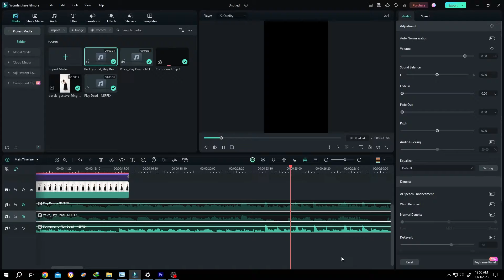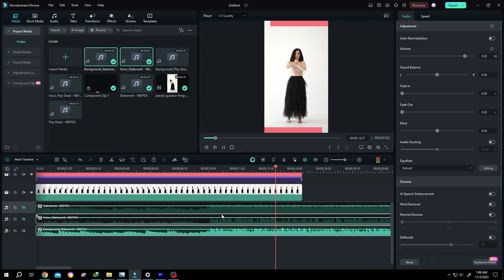Separate Vocal or Music From a Song | Filmora 13 Tutorial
How to extract vocal or music from a song in Filmora 13. This is a beginner friendly tutorial on filmora video editing.